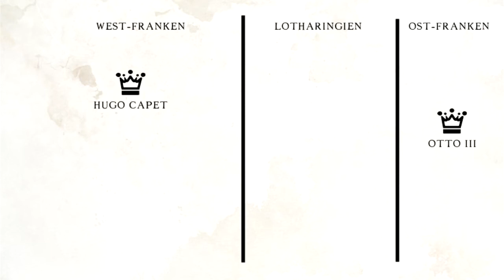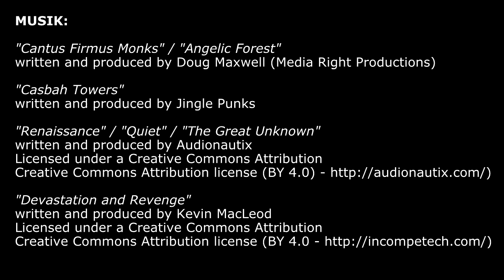Denk|Reisen|Extra - Wer war Gerbert von Aurillac? - 03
Die Zeitreise geht weiter.

BILDER:
Johannes XIII & Johannes XV (Quelle: This illustration is from The Lives and Times of the Popes by Chevalier Artaud de Montor, New York: The Catholic Publication Society of America, 1911. It was originally published in 1842./ Wikimedia)

Hugo Capet, dargestellt in einem Fantasiegemälde von Carl von Steuben, 1837 (Quelle: Wikipedia)

LITERATUR:

Will & Ariel Durant: "The Age Of Faith" (deu. "Kulturgeschichte der Menschheit, Band 6, Das frühe Mittelalter, Naumann & Göbel, 1985)

Karlheinz Deschner: "Kriminalgeschichte des Christentums", Band 5

Albert Meckes: "Katholische Kirchengeschichte"

Jan Dhondt: "Weltgeschichte, Band 10, Das frühe Mittelalter" (Weltbild, 2000)

Frantisek X. Halas: "Fenomén Vatikan" (CDK, 2004)

Wilhelm Treue: "Deutsche Geschichte", Band 1

David Talbot Rice (Hsg.): "Morgen des Abendlandes"

"Cantus Firmus Monks" / "Angelic Forest"
written and produced by Doug Maxwell (Media Right Productions)

"Casbah Towers"
written and produced by Jingle Punks

"Renaissance" / "Quiet" / "The Great Unknown"
written and produced by Audionautix